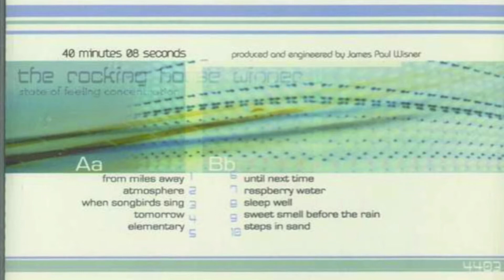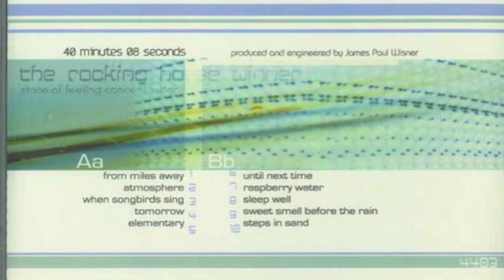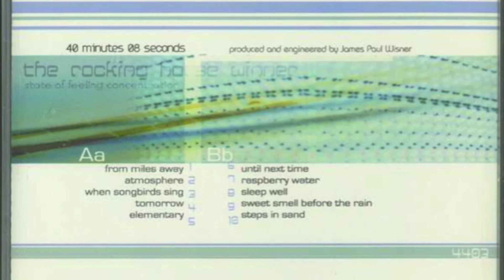The Rocking Horse Winner - Steps in Sand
Lyrics:
the years pass by like songs in my memory
like steps in sand
i know that i've been
there like days that don't end
i know that we've been there
if they don't show
if they don't know
how could this all be true
when life strikes down on them
as the wind passes by
lifting us in the end
the years pass
i know that i've been there
i know that we'll be there
how could this be
a true tragedy
and everyone's time is at hand
as the wind passes by again
don't let it fade away
don't let it blow away
wind carries the sand
that lifts us up in the end